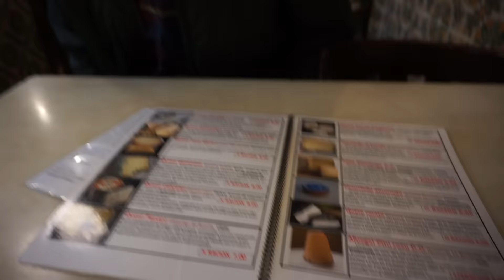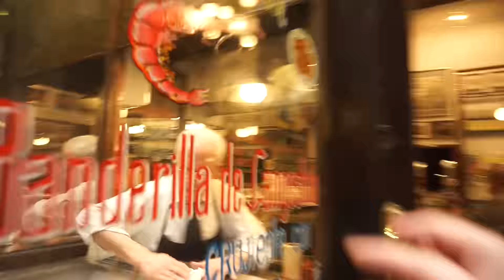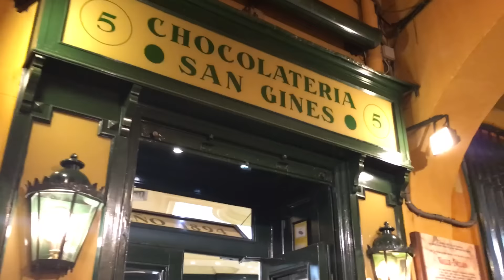Madrid Tapas Crawl (10 stops!)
A successful attempt at breaking my previous 9-stop tapas crawl through the cobbled, winding, bar-filled streets of the Spanish capital Madrid.
Bars:
Casa Gerardo
Taberna la Concha
Posada del Dragon
Bodegas Ricla
Meson del Champiñon
Bar Ceveriz
Casa del Abuelo
Casa Toni
Matador
San Gine